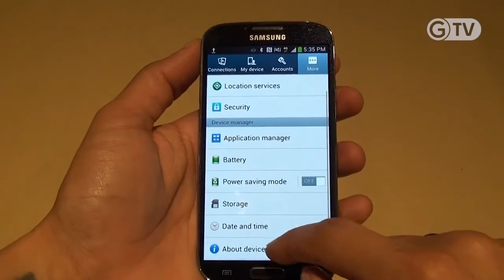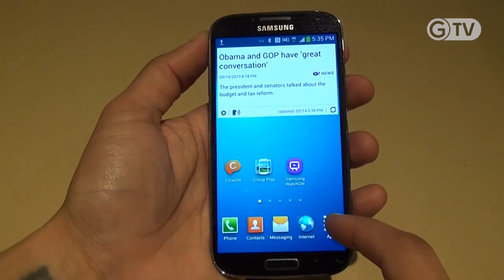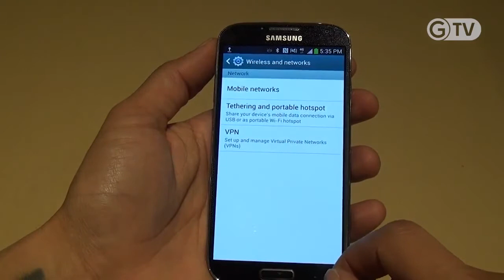SO VIELE FEATURES SAMSUNG GALAXY S4 HANDS ON